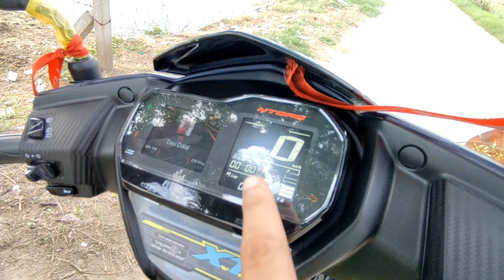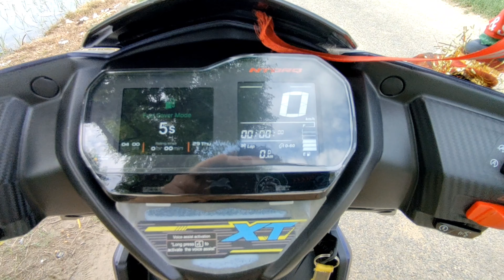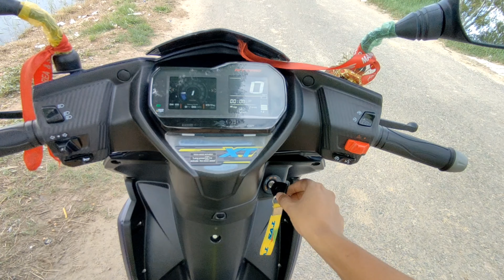TVS NTORQ XT 2023 E20 OBD2 REVIEW & PROBLEMS